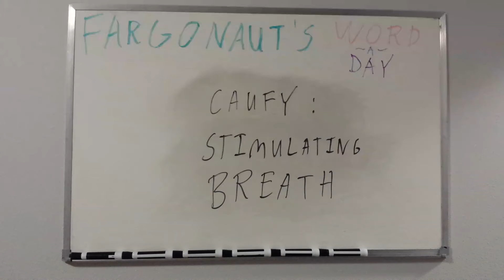Caufy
Stimulating breath.